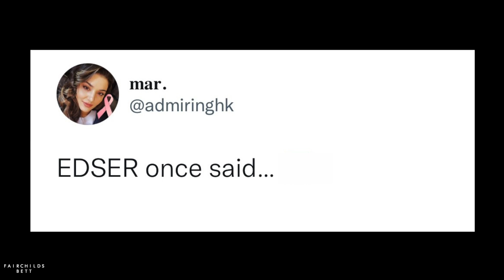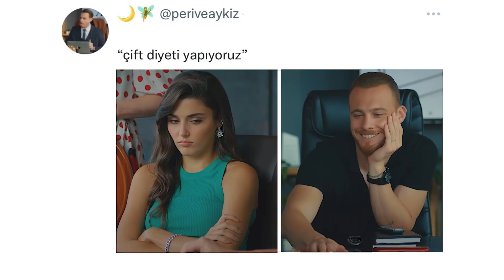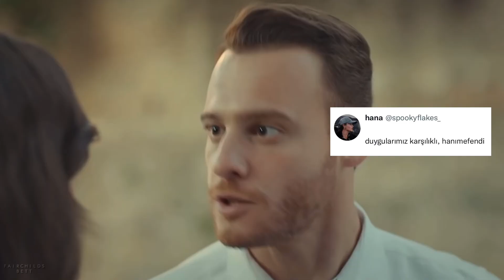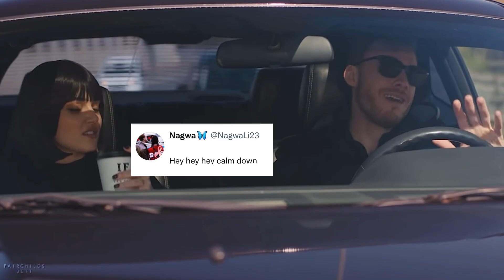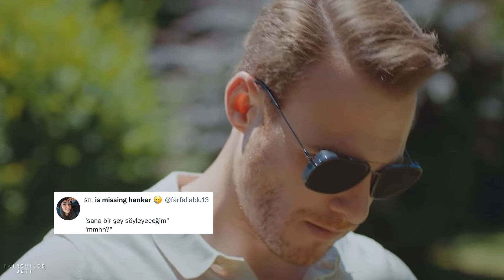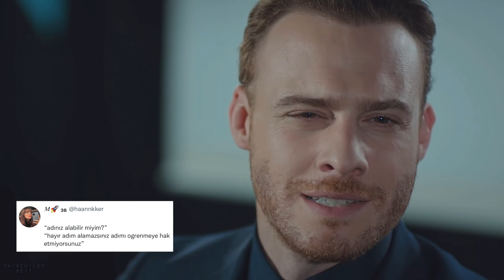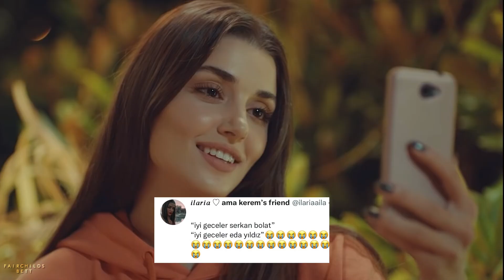edser once said...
some of the iconic lines serkan and eda yildiz bolat have said on the show SenÇalKapımı !🤎
CC for Eng Subs🧸🧸
1. greek tragedy (instrumental)
2. the earth prelude
3. fake i.d (instrumental)
4. wii song
5. feel it still
6. who do you love